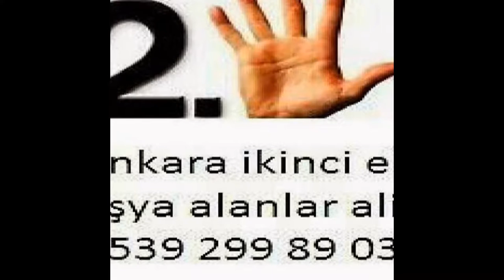Kırkkonaklar İkinci El Eşya Spot Eşya Eski Eşya Alım Satım Alanlar Alan Yerler 0539-299-89-03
Kırkkonaklar ikinci el eşya spot eşya eski eşya ev eşyası büro eşyası mobilya antika eşya beyaz eşya Kullanılmış eşya ofis mobilyaları alım satım alanlar alan yerler olarak hizmetinizde aramanız yeterli. Ankara kırkkonaklar da oturuyorsanız? Eşyalarınızı satmayı değerlendirmeyi düşünüyorsanız? O halde ankara kırkkonaklar ikinci el eşya firmamızı arayıp bilgi sahibi olabilirsiniz. Ankara kırkkonaklar ikinci el eşya 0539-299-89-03 ikinci el eşya kırkkonaklar 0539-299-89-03 ilhan ticaret kırkkonaklar ikinci el eşya spot eşya eski eşya ev eşyası büro eşyası alım satım yapmaktadır kırkkonaklar ikinci el eşya alanlar firmamızı ikinci el eşya satmak için aramanız yeterli ankara kırkkonaklar ikinci el eşya alan yerler ilhan ticaret sizlere hizmet vermekten onur duyar...